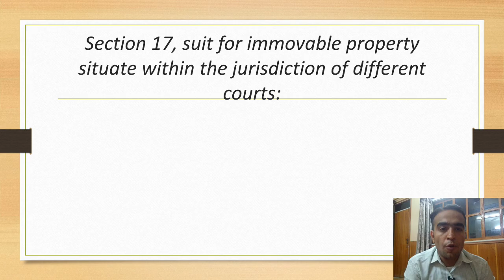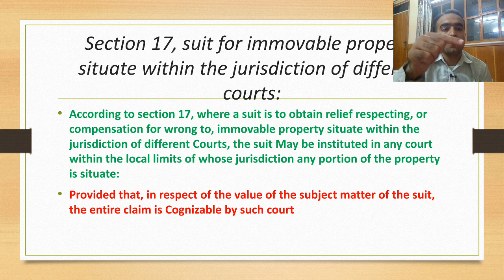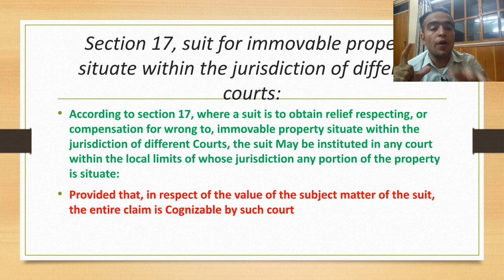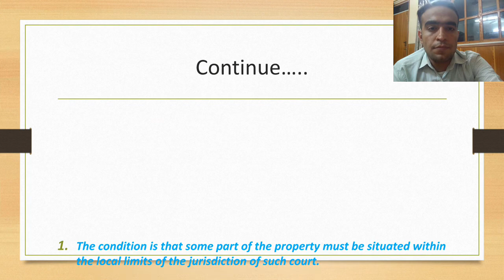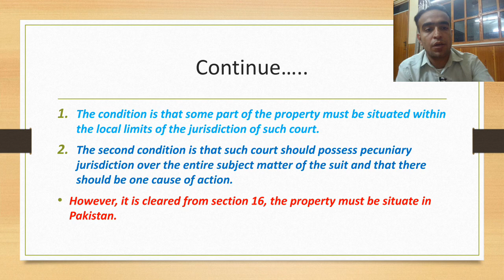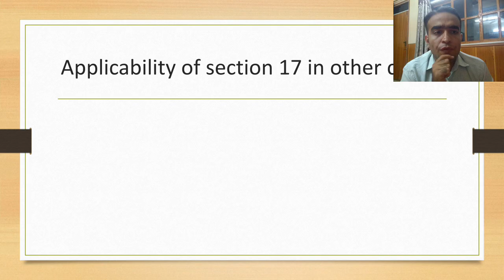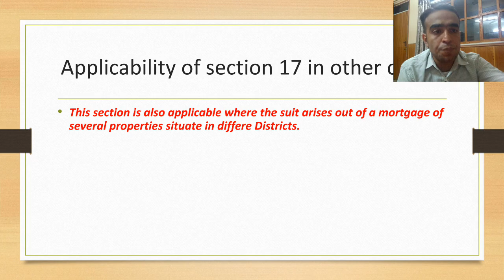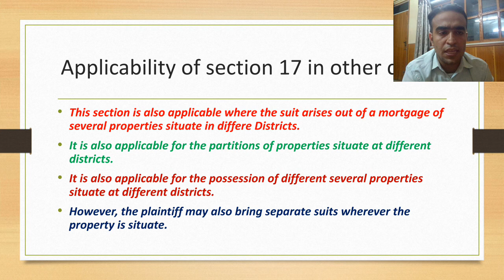cpc lecture # 6 ||Section 17 cpc|| Adv. Shafqat Mehmood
section 17 deals with suit for immovable property situate within the jurisdiction of different courts. it is up to to file a suite regarding that immovable property in any court in whose jurisdiction any portion if the property situate.